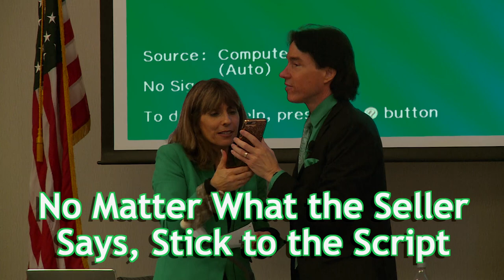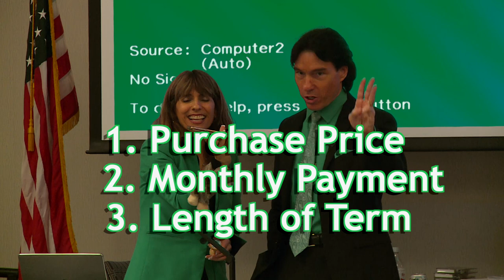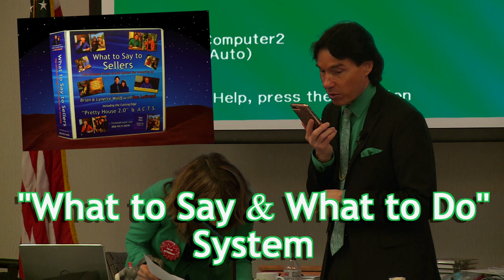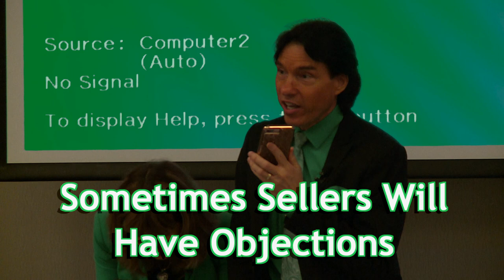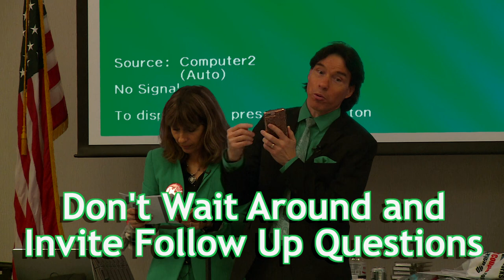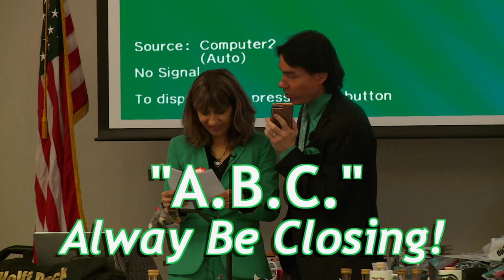Wolff Bites S1E14 | "A.B.C." — Always Be Closing!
Learn the “A.B.C” of buying houses, shot LIVE at one of the Wolff Couple’s “Taking Action” workshops!  Are you ready to start making money in real estate? Sign up for real estate investment training today!

This week's "Wolff Bite" is so cool!  It was actually shot during our LIVE "Teaching Tuesday" Conference Call, WHILE we were on stage at our "Taking Action Workshop!"  The topic is awesome too, "A.B.C." — Always Be Closing!  There are so many money-making techniques in this great video. "A.B.C." is a crucial one of our "33 Negotiating Techniques", which we'll be teaching at our next Taking Action Workshop October 27-29, AND our amazing "Leads to Deeds" Pretty House Boot Camp on December 7-10 (both in Phoenix).  We hope to see you there, or at another event soon!  Keep on watching!

Welcome to our weekly Training and Entertainment Series, "Wolff Bites"! These are specially selected sound bites from our LIVE events, our training, our own investing business, and sometimes from our own personal lives. These videos provide powerful strategies and techniques to supercharge your investing career and your life! Our goal is to bring you the ways and means to achieve more success and happiness (we even include a few laughs)! So make sure you get your taste of "Wolff Bites" every week!